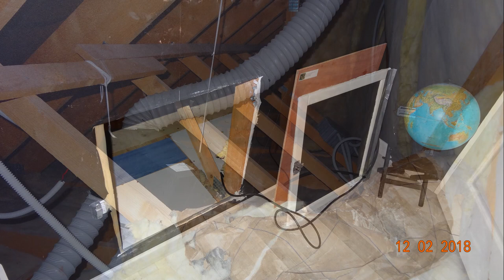L'isolation des combles perdues à 1 Euro avec laine de verre souflée !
J'ai effectivement payer un Euro pour l'isolation de mes combles , un vrai gain pour la chaleur et une réelle économie ! Bravo à l entreprise M.C.O.R . Gentillesse et compétence !